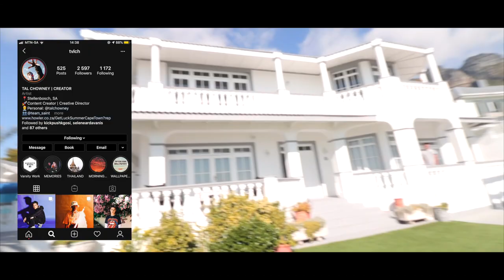Model and Rooftop Photography!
In today's vlog we take some photos of models and on a rooftop! let me know what you think!

Check my Instagram for my photos!

My Gear:
750D
Extended Grip
18-35mm F1.8 Sigma Art Lens
24-105mm F4 L Canon lens
10-18mm F4.5-5.5 Canon lens
50mm F1.8 Canon Lens
DJI Ronin S
128GB Sandisk Extreme Pro SD
Rode Video Micro Pro microphone